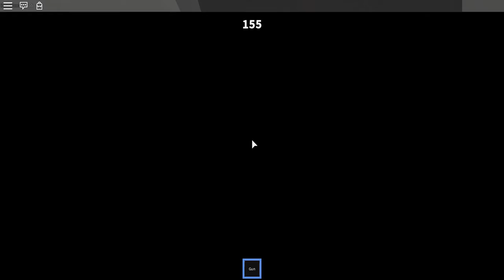I ALMOST GOT STABBED!!!!!!!!!!!!!!!!